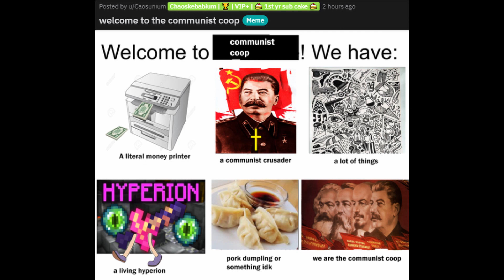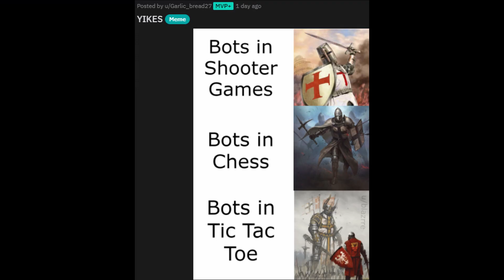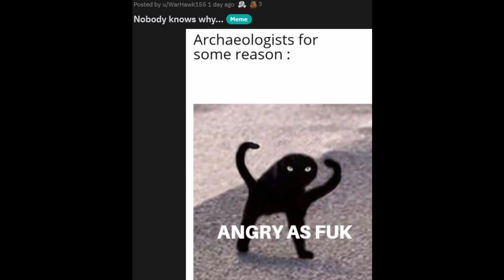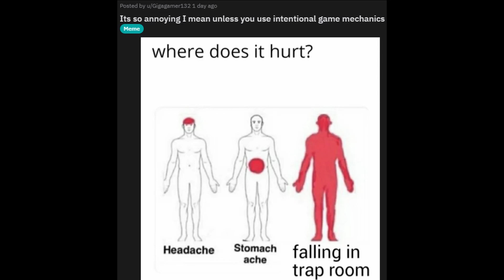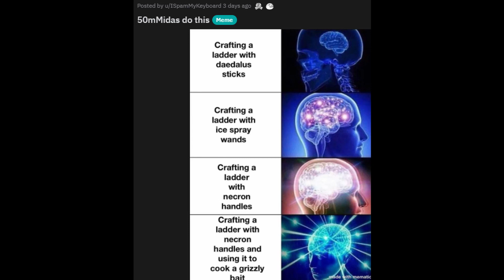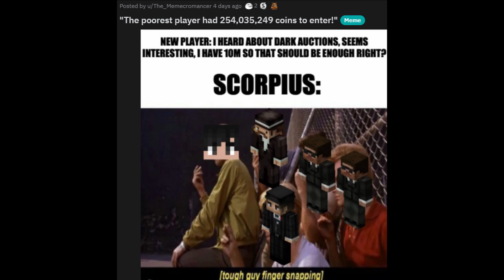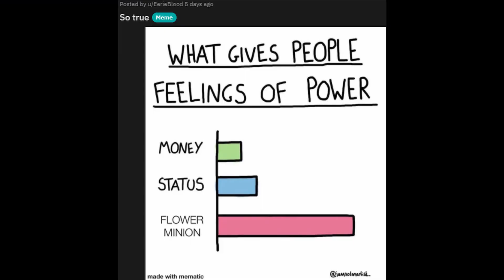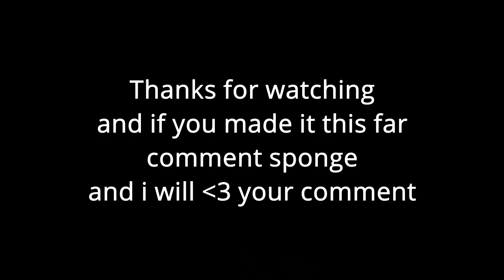Hypixel Skyblock memes V7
All the memes in this video are from r/hypixelskyblock